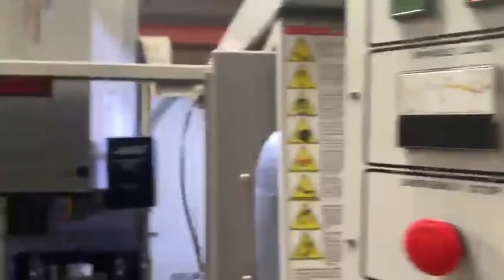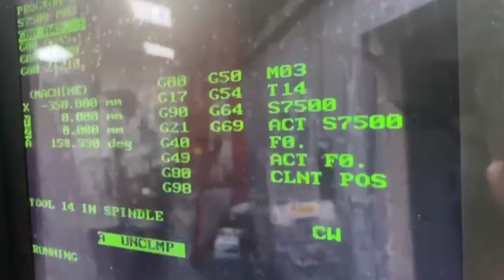HAAS VF 0 Vertical Machining Centre with HRT160 Haas 4th Axis 1995